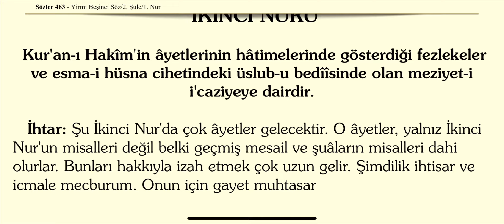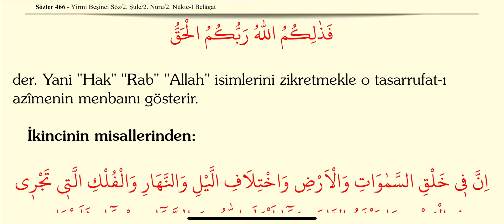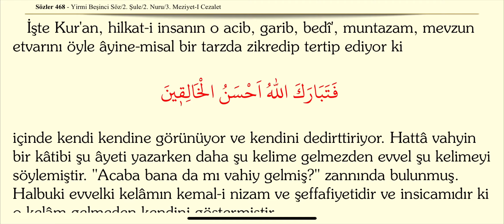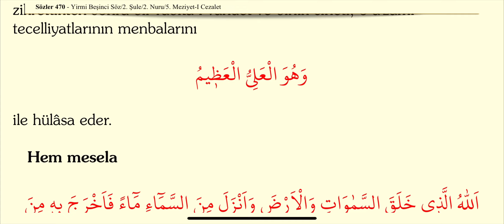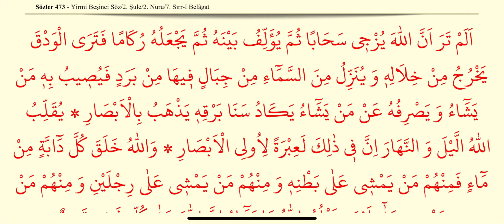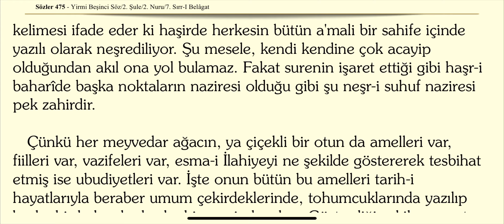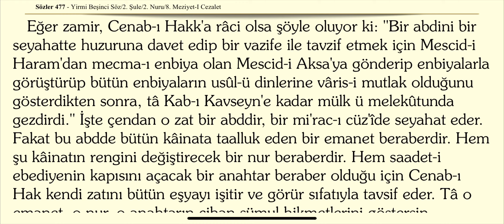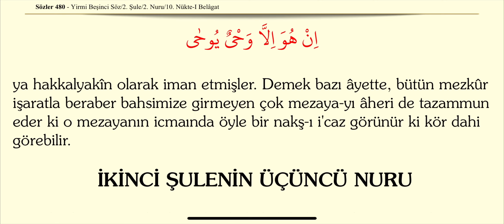25. Söz Mucizatı Kur'aniye Risalesi 2. Şule 2. Nur Risale-i Nur Rnk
25. Söz Mucizatı Kur'aniye Risalesi 2. Şule 2. Nur Risale-i Nur Rnk

YİRMİ BEŞİNCİ SÖZ:

قُلْ لَئِنِ اجْتَمَعَتِ الْاِنْسُ وَالْجِنُّ عَلٰٓى اَنْ يَاْتُوا بِمِثْلِ هٰذَا الْقُرْاٰنِ لَا يَاْتُونَ بِمِثْلِه۪ وَلَوْ كَانَ بَعْضُهُمْ لِبَعْضٍ ظَه۪يرًا

âyetinin hakikatini teyid eden yüzer âyâtın en mühim bir hakikati olan i'caz-ı Kur'anîyi tefsir eder. Üç şuâ içinde kırk vücuh-u i'caziyeyi beyan ve tefsir ediyor ki Kur'an, kelâmullah olduğunu gündüzdeki ziya, güneşin vücudunu gösterdiği gibi öylece gösterir ve ispat eder. Nısf-ı evvel çendan süratli telif edilmiş fakat istirahat-i kalp ile yazıldığı için izahlıdır. Nısf-ı âhir bazı esbab-ı mühimmeye binaen muhtasar ve mücmel kalmıştır. Fakat bununla beraber her taifeye göre (ve ne fikirde bulunursa bulunsun) bu mübarek Söz, i'caz-ı Kur'an'ı ona gösterir ve ispat eder. Bu söz şimdiye kadar i'caz-ı Kur'an'a karşı çok muannidleri serfürû ettirerek secdeye getirmiş.

Sesli yirmi beşinci Söz mucizatı kuraniye risalesi 2. Şule 2. Nur Dinle Oku

NUR OKU (25. Sözün 2.Şulesi 2.Nur Dinle